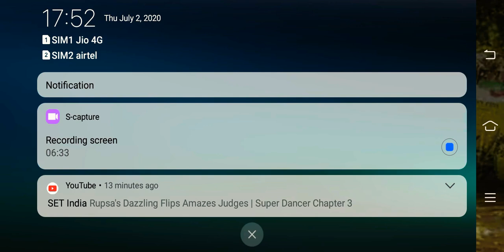Oggy and Cockroach